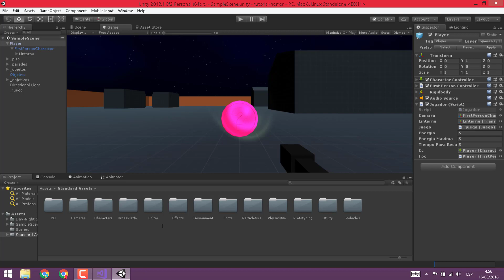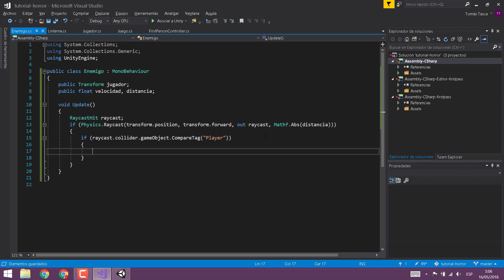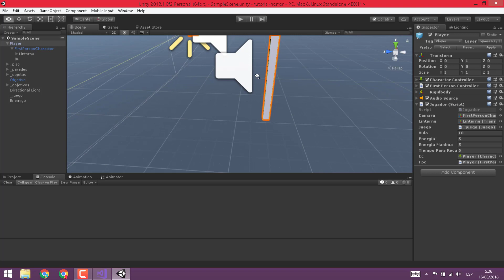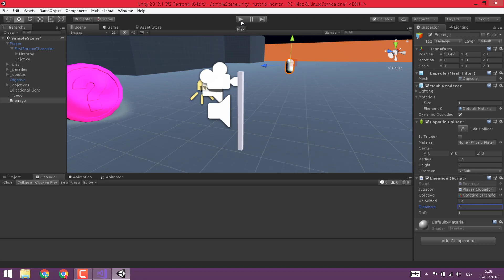CREAR un ENEMIGO en UNITY || RED DOT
Hoy les dejo el siguiente  video de la saga de tutoriales.
Veremos como hacer un enemigo.
En el próximo video veremos eventos como ganar y perder.
Después enfocaremos todo en Interfaz de Usuario.

¡Disfruten!